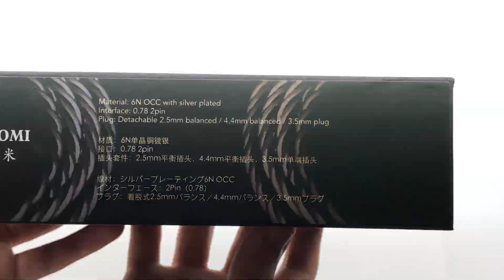Kinera Dromi 6N OCC 4 Core Silver-plated Upgrade Cable Unboxing!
Dormi is an upgrade cable that combines the excellent characteristics of copper and silver. With this ingenious combination of copper and silver ratios, the sound is solid and flexible. Let's check it out here!